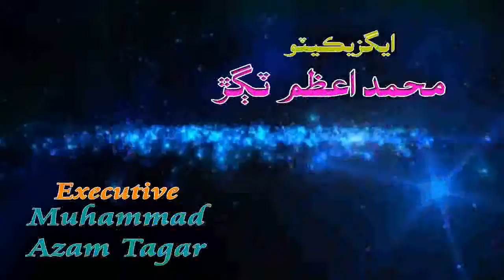Naseerabad samachaar 22 December 18